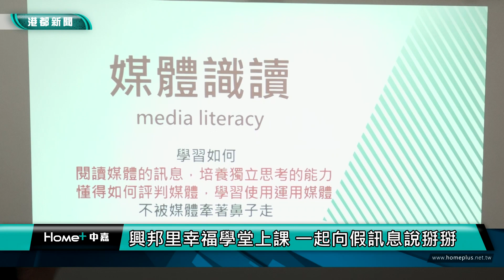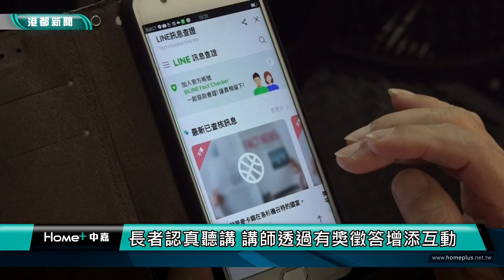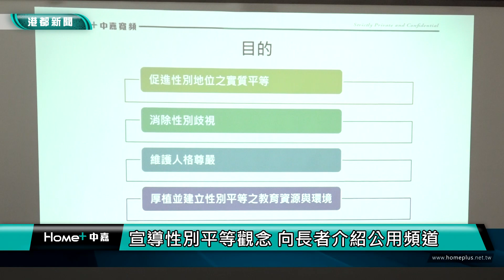媒體識讀 | 興邦里幸福學堂上課 一起向假訊息說掰掰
為了杜絕假訊息的傳播，中嘉寬頻｜港都．慶聯到高雄市前鎮區的興邦里，為幸福學堂的長者們，上一堂媒體識讀課程，教導他們透過LINE訊息查證，或是台灣事實查核平台，都能將有疑問的資訊，透過查證系統獲得解答。